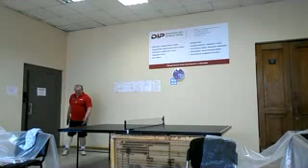Настольный теннис в офисе 3 апреля 2016г5